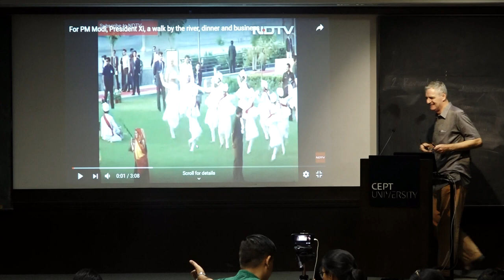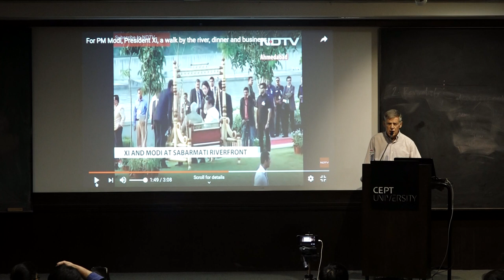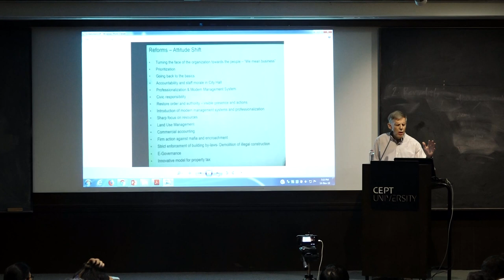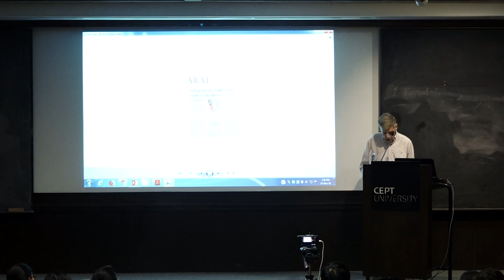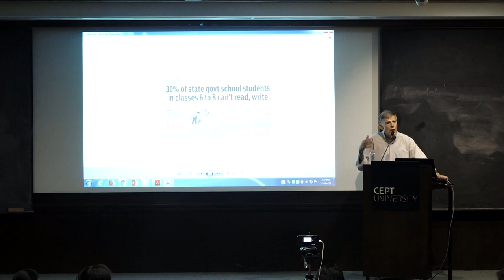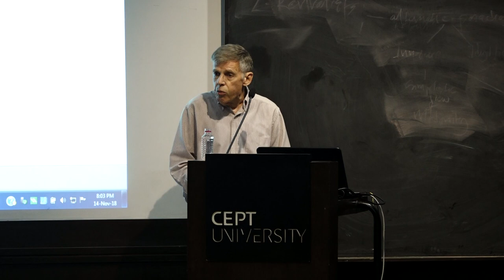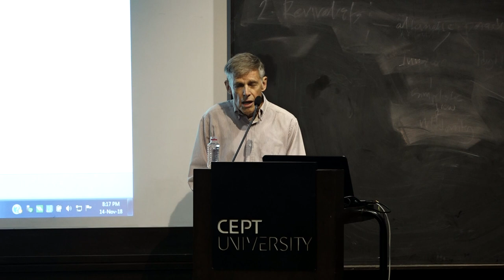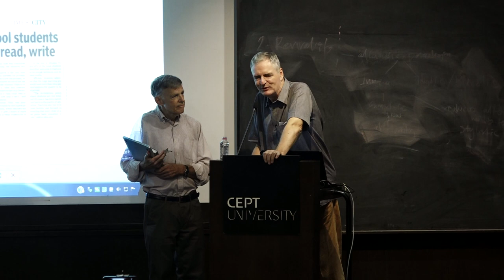CEPT Lecture Series 2018: Dr Howard Spodek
CEPT Lecture Series 2018: The lecture by the historian Dr. Howard Spodek.

The lecture titled was "Interpreting Ahmedabad: Reflections on Current Research" on 14th November at 6.30pm in the CEPT Auditorium.

Having first come to Ahmedabad as a Fulbright Scholar in 1964 he has made this city focus of his scholarly attention since then.  He received his BA from Columbia University and his MA and Ph.D. degrees from the University of Chicago. He is a professor of history at Temple University. Prof. Spodek has published extensively on urbanization in India including his 2011 book ‘Ahmedabad: Shock City of Twentieth-Century India’.